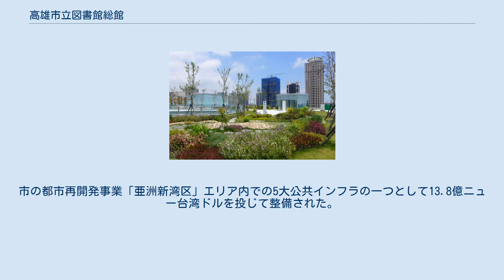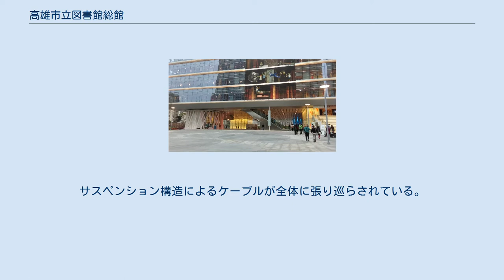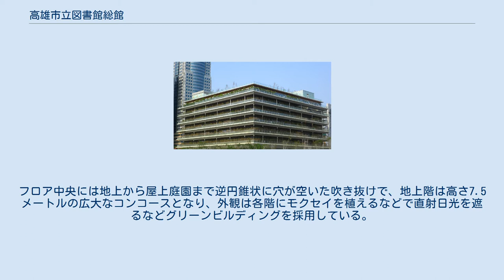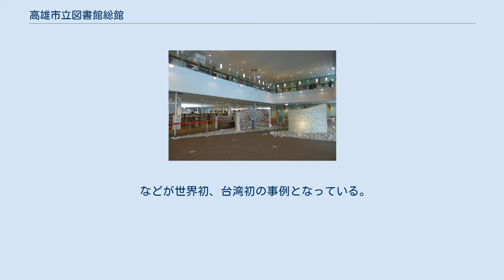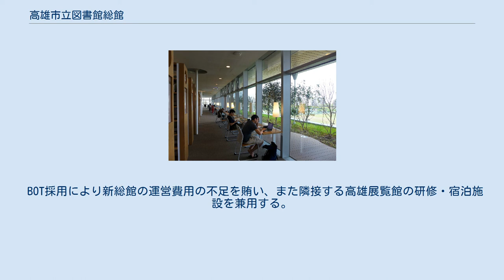高雄市立図書館総館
高雄市 」 高雄市立図書館 」 高雄市立図書館総館 高雄港 」 亜洲新湾区 」 高雄市立図書館総館 1階総図広場 3階吹き抜け部の階段 4階パブリックアートエリア 屋上の新湾花園 高雄市立図書館総館（繁体字中国語: 高雄市立圖書館總館）は台湾高雄市前鎮区にある市立公共図書館の総本館。
地上8階、地下1階建てで100万冊の蔵書を収容する計画。
フロアごとに建設時の大口寄附者の人名が付与されている。
行政法人高雄市立図書館が管理し、その事務局もここにおかれている。
市の都市再開発事業「亜洲新湾区」エリア内での5大公共インフラの一つとして13.8億ニュー台湾ドルを投じて整備された。
2014年に完成、翌年から正式開館した。
 全日：10時00分 - 22時00分 月曜日 総館後方。
サスペンション構造によるケーブルが全体に張り巡らされている。
 総館を参観した総統蔡英文（2016年） 総館広場 新総館は敷地面積約2万平方メートル、建屋面積5,262平方メートル、総床面積約37,232平方メートルでフロアあたり67.2メートル四方の正方形で四隅にコアの主柱を配している。
主柱とそれに支えられる屋上床板からの吊構造（サスペンション構造）で床を吊り下げる特殊工法で通常ならフロア内に直径90センチ級の多数の支柱や梁が必要なところを、直径6-12センチのケーブルだけで同等の強度を得ることができ、この結果外壁面の窓もサッシだけの全面窓となるなど、各フロアの視界は開けたものとなっている。
フロア中央には地上から屋上庭園まで逆円錐状に穴が空いた吹き抜けで、地上階は高さ7.5メートルの広大なコンコースとなり、外観は各階にモクセイを植えるなどで直射日光を遮るなどグリーンビルディングを採用している。
新光路に面した北側は奥行き40メートルの広場（「総図広場」）を確保して、催事に役立てている。
地下は国内初となる国際絵本センターと児童劇場が設置されている。
 7項目のグリーン・ビルディングの指標を満たしている。
屋上の空中庭園がエコ建築を成しているだけでなく、中央の吹き抜けを介して大量の自然光を採り入れ、 庭園と地上のコンコースが空気の循環を生み出すことで、自然換気の効果も有している。
外気温が摂氏26度で自動的にセントラル空調のオンオフが切り替えられる。
 などが世界初、台湾初の事例となっている。
 第二期事業として、MICE用施設と文化創造産業のコンベンションセンターを増設する計画があり、 新総館の南側に敷地面積6,554平方メートル、総床面積約42,000平方メートルの別館が整備される。
 文創会館は高雄市政府と国内生命保険大手の台湾人寿による合同事業でBOT方式によって建設・運営される。
 建物は地上27階、地下6階の高層ビルで、書店や飲食店、映画館と238室の宿泊施設が含まれる。
2016年12月18日に起工し、2020年に開業予定。
 BOT採用により新総館の運営費用の不足を賄い、また隣接する高雄展覧館の研修・宿泊施設を兼用する。
これによって文化創造産業都市を形成し、高雄を海洋都市、文化創造都市へと変えていくことが期待されている。